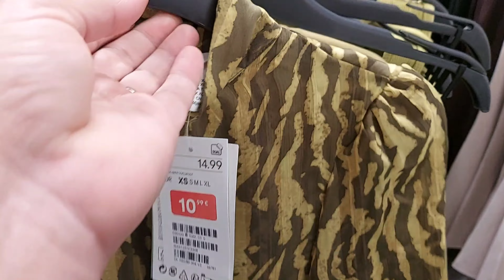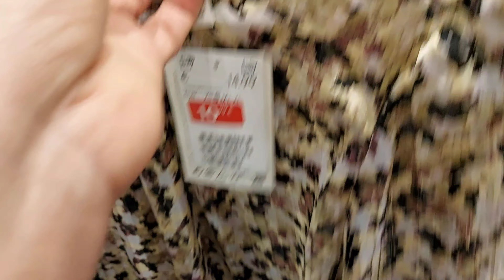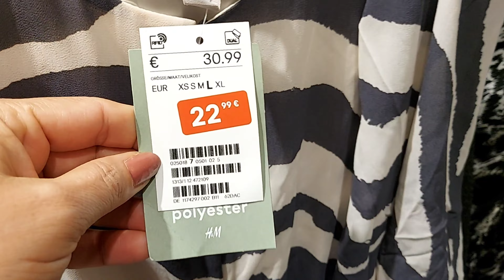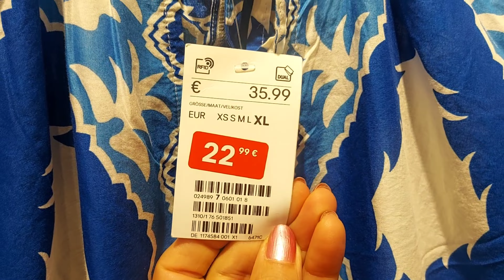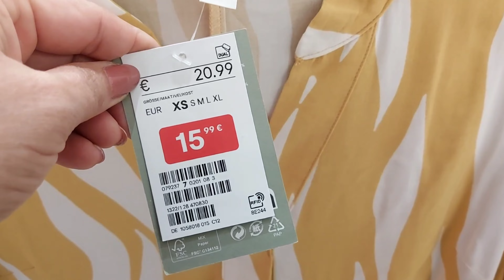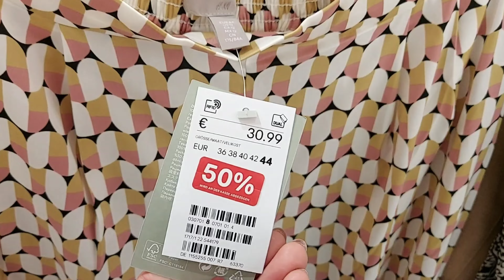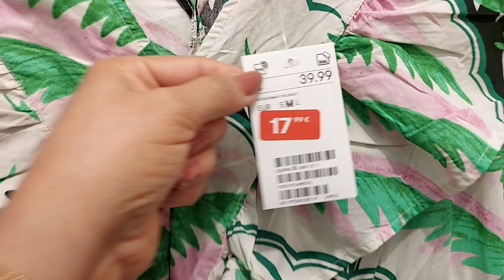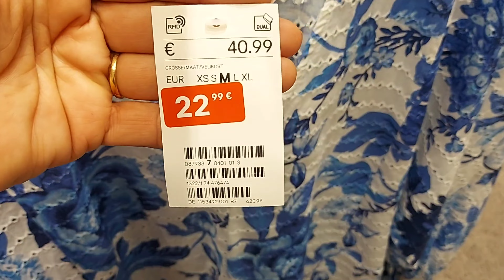H&M SALE WOMEN'S NEW COLLECTION/ OCTOBER 2023